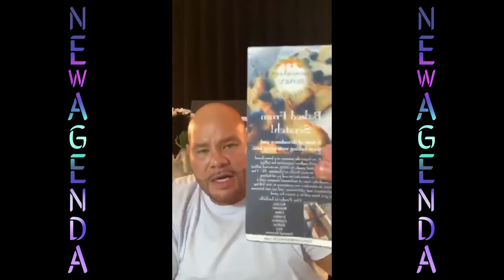Fat Joe IG Live With Krs-One | New Agenda | [IG Live Full Version]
Corona-vision presents Fat Joe IG Live with Hip Hop Legend Krs-One . Fat Joe has been putting on for the culture since day 1. Watch as he interviews Krs-One on the Joprah Show . Enjoy